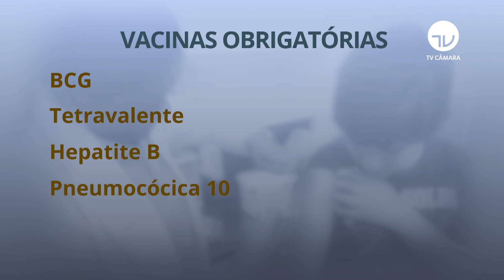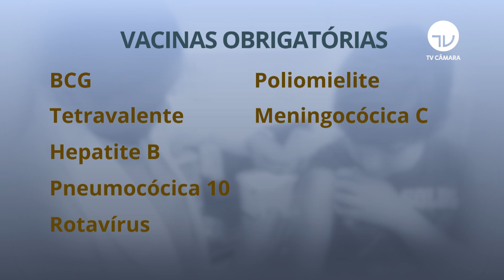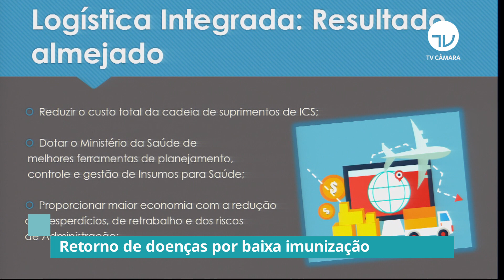Comissão discute retorno de doenças por baixa imunização- 26/09/19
A Comissão de Seguridade Social e Família discutiu a imunização e a cobertura vacinal no Brasil.